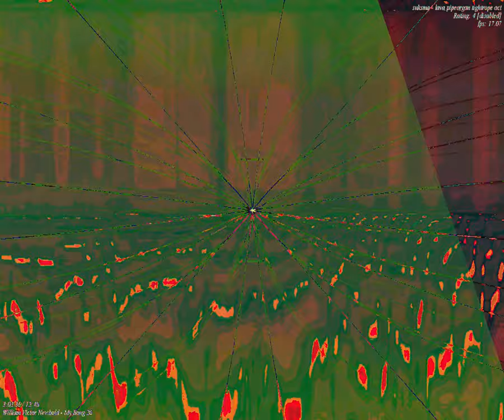[EPILEPSY WARNING] Movie 23 09 20 22h38m39s